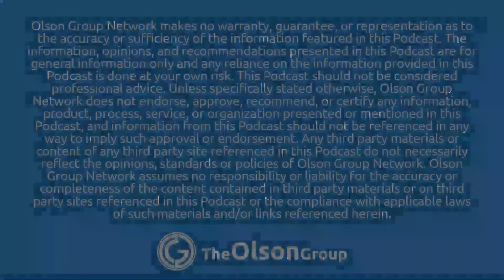How should you Manage a Property Manager?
As a real estate investor that owns properties with tenants in them, it can be nerve-racking not knowing what's going on with your asset if a property manager isn't communicating with you. There are also a lot of other variables that play into this concept, but the questions is, how do you manage a property manager? On this show, we'll discuss exactly that!

Resources

Active Turnkey Book
Investors vs Contractors
Its Ok to be the Boss

Show Notes
[07:06] What does the property manager do?
[11:58] Why isn’t it done?
[17:43] What is the balance of how much you can trust, versus how much time you have to make a decision?
[36:23] Do you have anything else to add?
QUOTES
“The first thing you need to realize if you own your own rental is, You're still the owner?”        -Tom Olson

“Have someone to bounce ideas off of.” -Tom Olson

“What’s most important is to tell them what you want.” -Jarrod Stotmeister